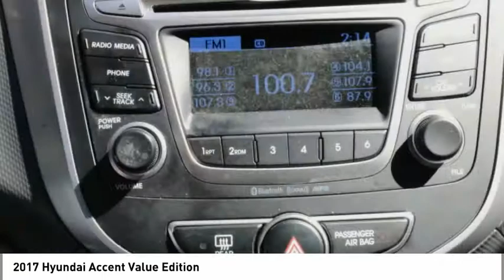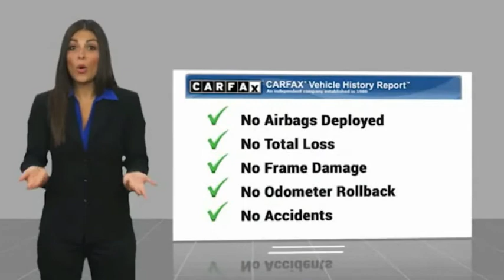2017 Hyundai Accent Spartanburg SC H200371A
2017 Hyundai Accent Value Edition

Benson Hyundai
2550 Reidville Road

ONE OWNER, CRUISE CONTROL, KEYLESS ENTRY, POWER LOCKS, POWER WINDOWS, STEERING WHEEL CONTROLS, CLEAN CARFAX/NO ACCIDENTS, CARFAX CERTIFIED, LOCAL TRADE, Accent SE, 4D Sedan, 1.6L I4 DGI DOHC 16V, FWD, Century White, Gray w/Cloth Seat Trim.brbrbrAwards:br  * 2017 KBB.com 10 Most Awarded BrandsbrbrMention this advertisement to receive this advertised price.